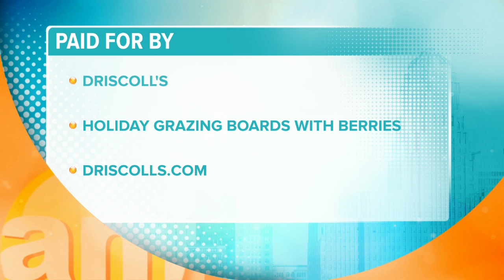Holiday grazing boards with berries